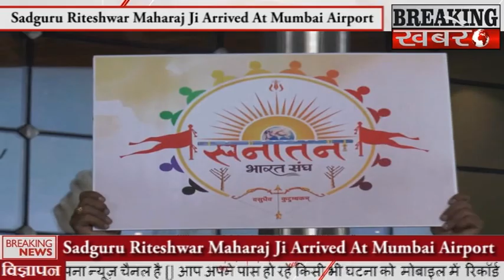Sadguru Riteshwar Maharaj Ji Arrived At Mumbai Airport, Devotees Welcomed Him With Flowers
BREAKING KHABARE -Sadguru Riteshwar Maharaj Ji Arrived At Mumbai Airport, Devotees Welcomed Him With Flowers